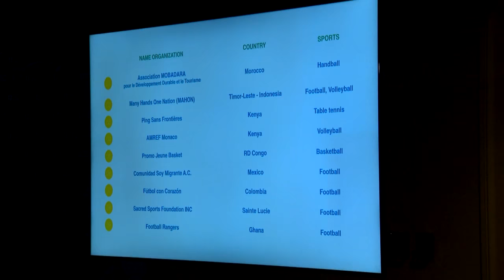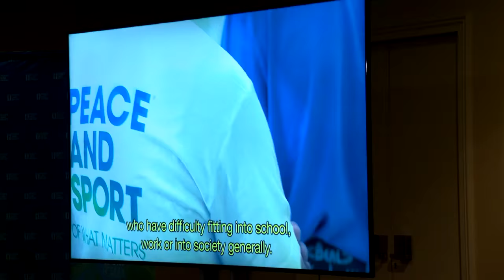Les athlètes se mobilisent pour la paix avec Peace And Sport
La 9ème édition du Forum international Peace And Sport s’est achevée ce vendredi. La qualité des échanges, la puissance des projets passés ou à venir et l’implication de tous et particulièrement des champions de la paix va permettre d’inscrire durablement cette édition dans le processus global d’actions de Peace And Sport.